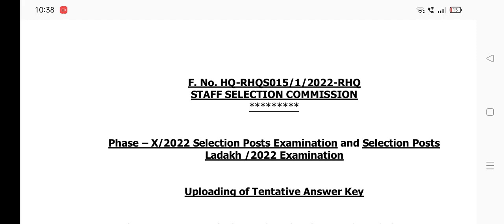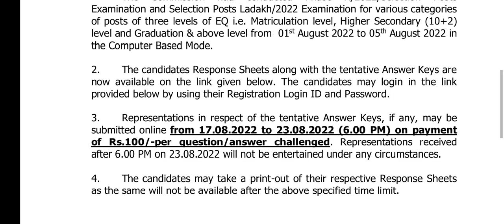SSC Selection posts phase X 2022| Selection posts Ladakh Answer key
SSC Selection posts phase X 2022 and selection posts Ladakh
# Answer key

5. Synonyms of drugs

6. ADVERSE/side effects of drugs

7. Principle of various types of mills